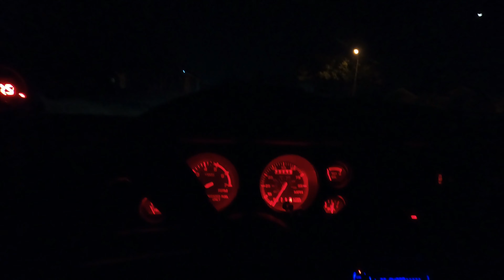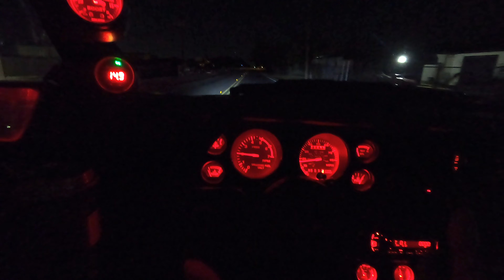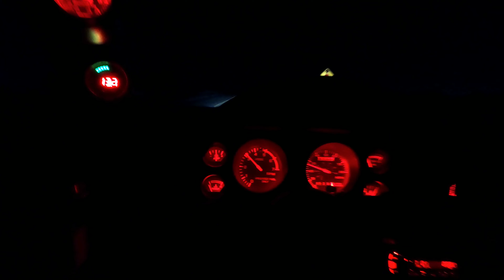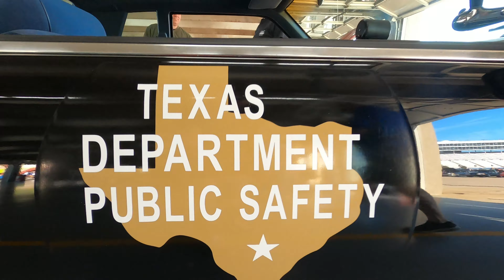LMR Cruise-In was FOXBODY BLISS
Man what a killer fun time, and as always the NTFC showed up to represent.

Also got a chance to meet up with @FoxcastMedia  and @BREW2LFOXBODY . Thank you fans who all took the time to say hello, and all the kind words. The fox community rocks.